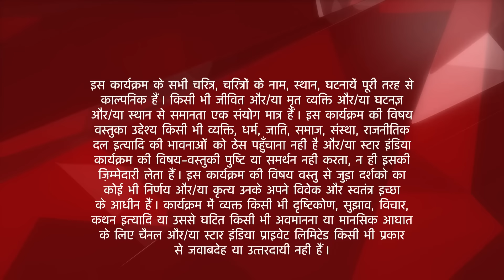Saath Nibhaana Saathiya | साथ निभाना साथिया | Kinjal ban gayi Maharani!